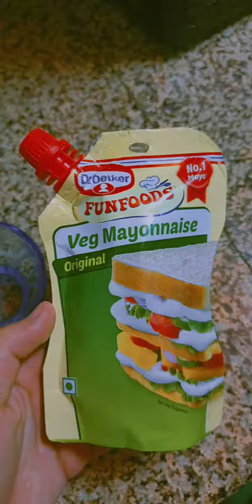Cheese Mayo Sandwich 🥪 | Delicious Cheesey Sandwich | How to make cheese Sandwich